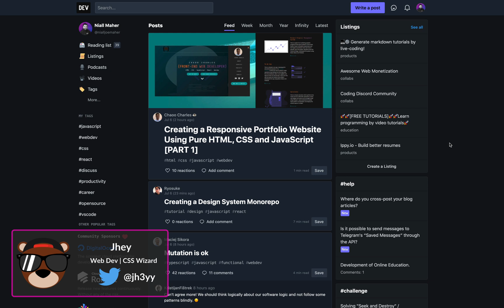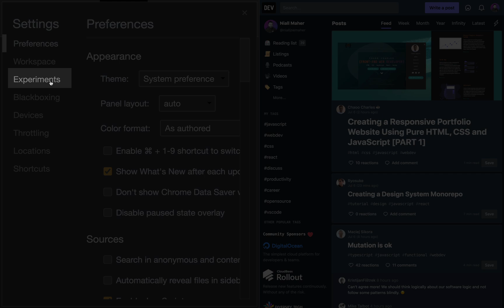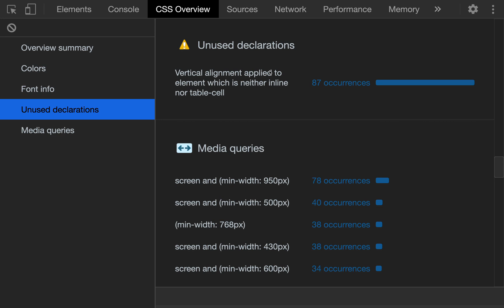Activate CSS Overview in Chrome Dev Tools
Google Chrome has a lot of hidden experimental features in its developer tools. Here is how you activate the "CSS Overview" tab in the developer tools.

This experimental CSS Overview feature gives the ability to have an overview of the entire CSS used in a particular site.

This CSS Overview tutorial will have you working with the new tab in no time.

Codú is a software development company in Dublin Ireland. To work with us reach out via our